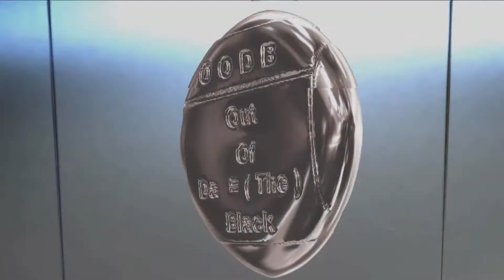NO SILICONE OR BOTOX DUMMY !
dedicated to the people of fantastic STRANDRADIO.NET
relax and enjoy
OLDVI&OODB by BAGGIMEDIA
looking for a label ...
dancecrew from RUSSIA - creative common and some scenes by BAGGIMEDIA ft. NEILONGA & MISS JASMIN